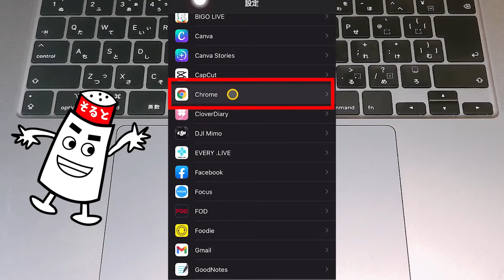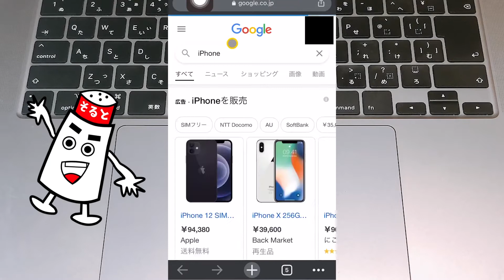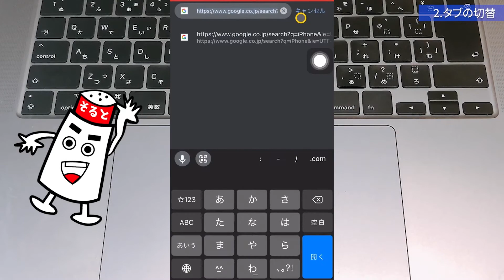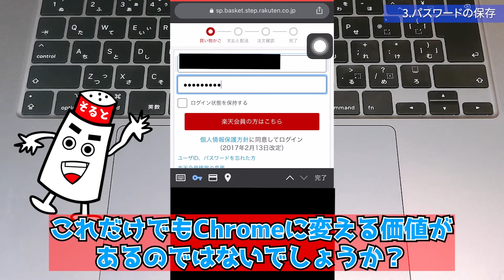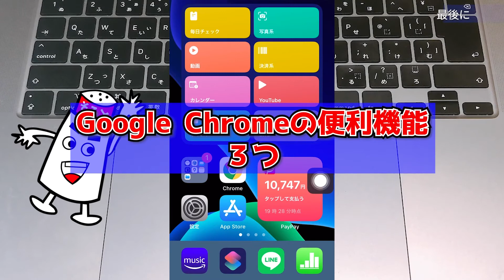【iphone】Google Chromeの便利機能 3選 まだsafari使っているの？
そるとです！！

MacBookやiphone、Apple Watchの便利な機能や設定、
アプリを紹介しています。

今回の動画はGoogle Chromeの便利機能3選になります。

おすすめは最後のパスワードの保存です。

目次
00:04　はじめに
00:28　標準ブラウザ変更方法
01:14　全て閉じるが容易
02:27　タブの切替
02:55　パスワードの保存
03:58　最後に

■僕の他の動画■

☆僕のおすすめ動画☆